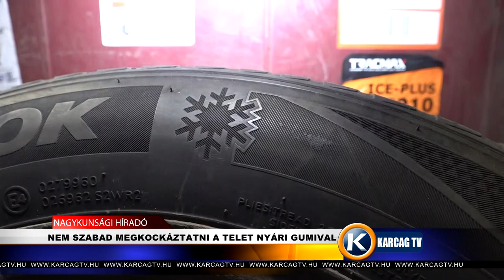NEM SZABAD MEGKOCKÁZTATNI A TELET NYÁRI GUMIVAL